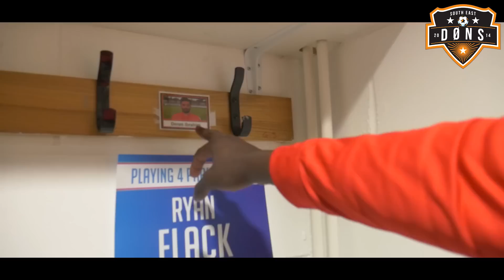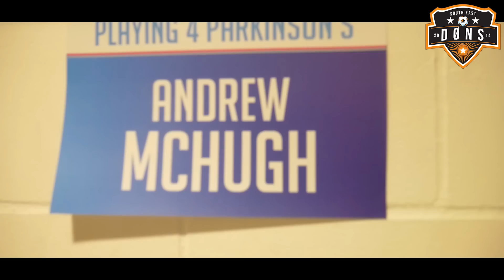SE DONS EP11: 'Beat Cancer Charity Match' Guest Appearance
Don, Big G & Palms were all invited to play Football in a Charity Match in aid of 'Beating Cancer'. Great day Great Cause.